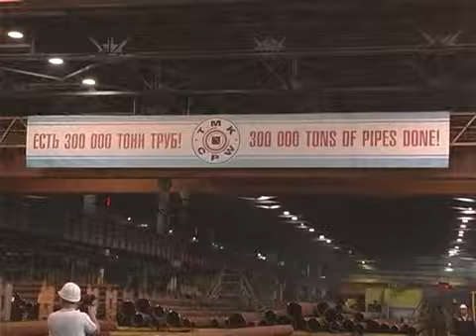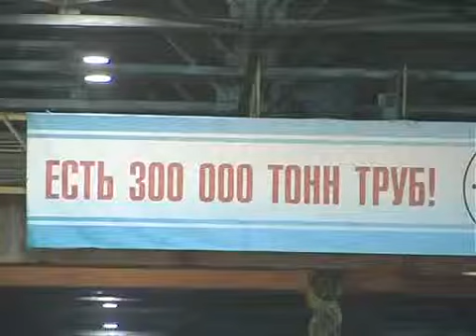юбилейная труба PC